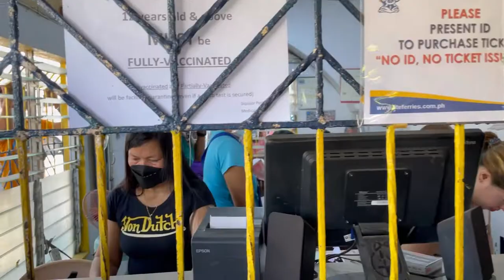SIQUIJOR ISLAND TRAVEL | SIQUIJOR TRIP | AMAZING SUNSET | LITE FERRY TO SIQUIJOR | PLARIDEL PORT